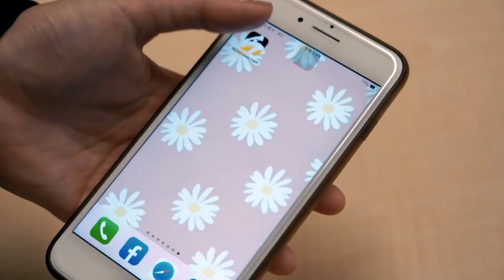侯友宜提重啟特偵組 王金平：只要執法者依法特偵組就有功能｜NOWnews